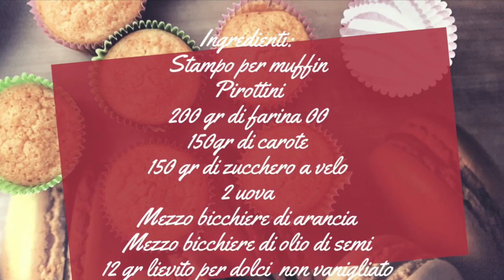Ricetta Camille Mulino Bianco Fatte in Casa, Le Merendine Degli Anni 80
Oggi andiamo a preparare insieme le famosissime merendine della Mulino Bianco a base di Carote, le Camille, morbide, profumate e ricche di fibre, le Camille sono l'ideale per cominciare la giornata con una colazione deliziosa e nutriente! Se ti piacciono le mie ricette, sostienimi iscrivendoti al mio canale, lasciando like ai video e condividendo le ricette con i tuoi amici e le tue amiche :-) Ed ora allacciamo i grembiuli ed andiamo a preparare le Camille, qui di seguito vi lascio gli ingredienti

📋 Ingredienti:

- 200gr di Farina 00
- 150gr di Carote
- 150gr di Zucchero a velo
- 2 Uova
- Mezzo bicchiere di Aancia
- Mezzo bicchiere di Olio di semi
- 12gr Lievito per dolci non vanigliato

🟠 Cottura: 180° forno in statico 20 minuti